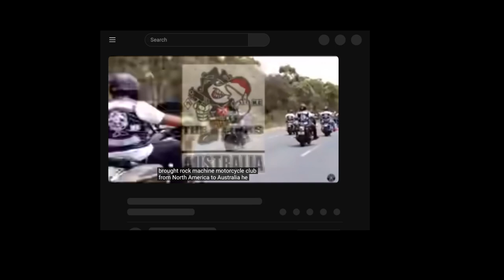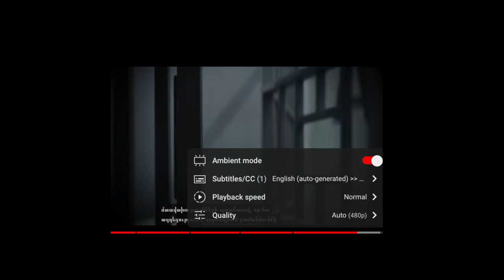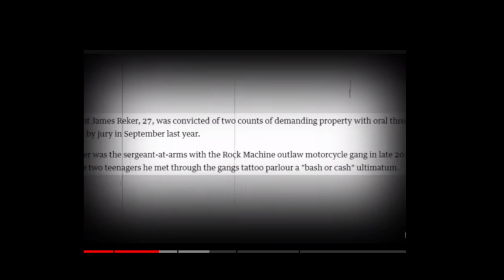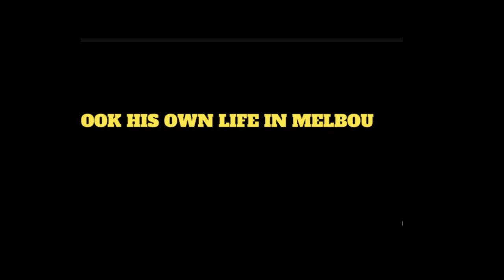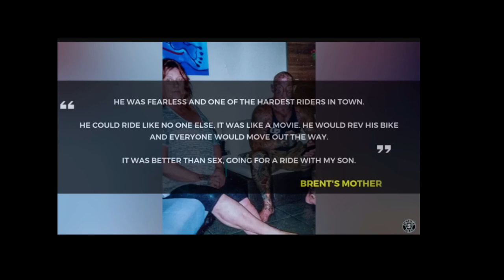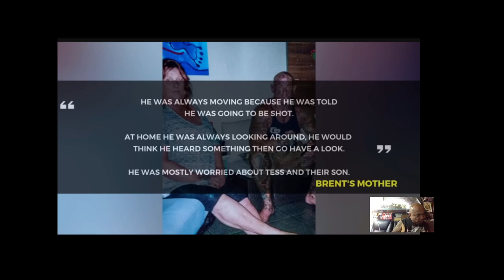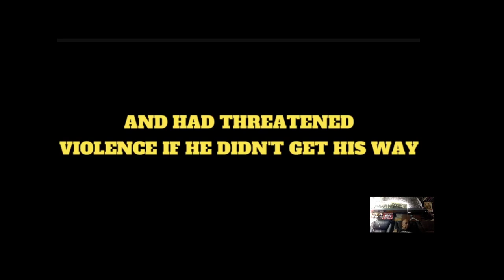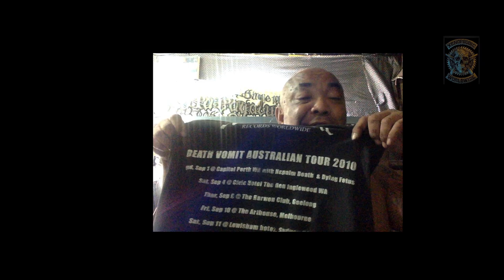BURGERKILL BAND INDONESIA & AUSTRALIAN GANG AND AFP GANG CRIME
BURGERKILL BAND dari Indonesia memiiliki sejarah dan cerita aneh dan unik tentang internasional Gang criminal pembunuh pemberontak gang  dan POLISI & unit dari AFP (Australia Fedral Police Australia) pengadilan tinggi dan banyaknya fakta dan bukti keterlibatan di antara menjadi Crew Band  burgerkill selama di Australia juga adalah  perang klub Motor terbesar di australia  Besar 1% Di Australia   di hubungkan lewat tagan dingin dan tegas dari JASON HUTAGALUNG  yg menjadi brain stormer daN IDEAS  yg menghasilkan dan ada menjalin hubungan antara band RAKSASA dari Indonesia yg di pimpin oleh SANG MUSISI yg kita kenal dengan MONIKER TRUEMEGABENZ alias EBENZ dan selalu saya panggil sebut dan tulis juga beliau menggelari saya dengan julukan ; PAK TUA dan saya tambahkan PAK TUA EL PRESIDENTE!
LONG LIVE TRUEMEGABENZ KEEP SMOLKING METAL ENGINE \M/

JAHATMULTIVERSE
JAHAT MULTIVERSE